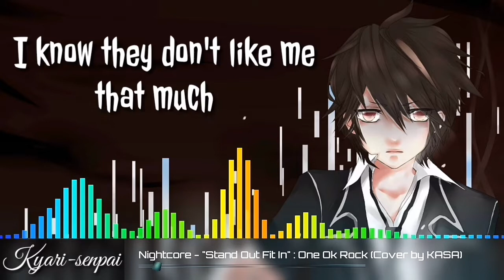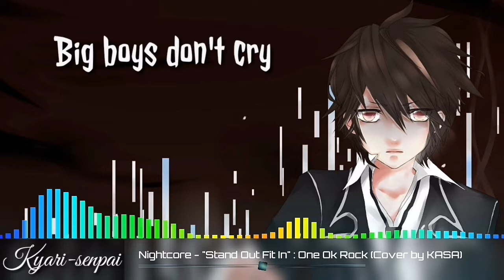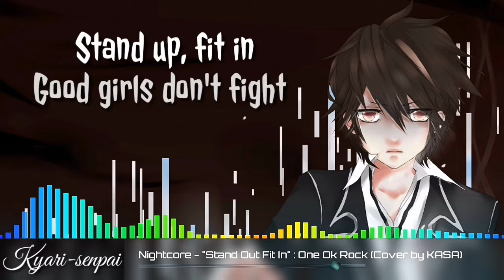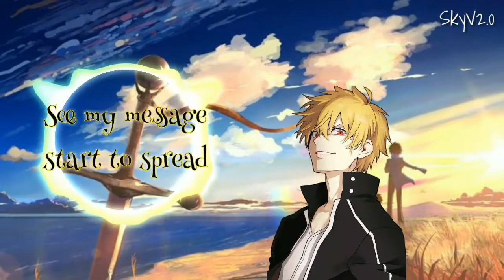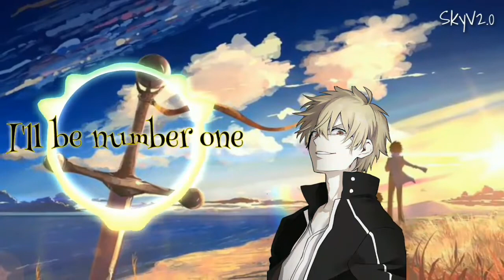『Nightcore』Stand Out, Fit In ✗ Grateful〔Collab〕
Song Info:
→Kyari-senpai
Title: Stand Out, Fit In
Original Artist(s): One Ok Rock
Cover by: KASA

→Sky Virtual 2.0
Title: grateful
Artist(s): NEFFEX